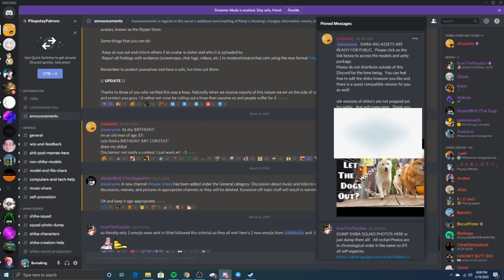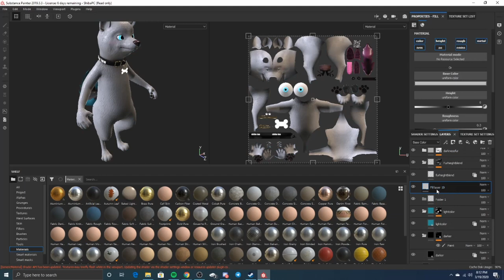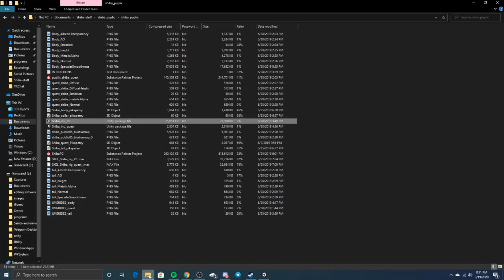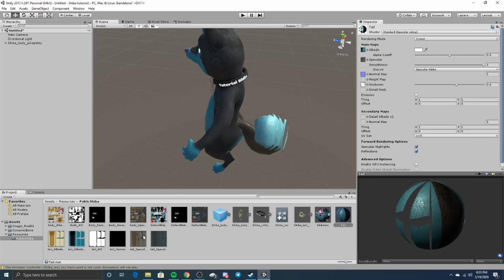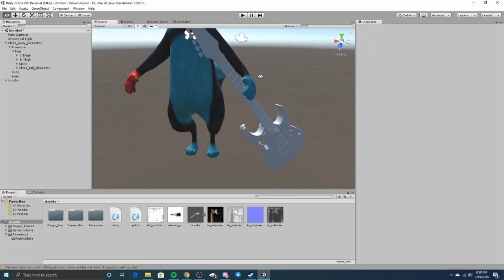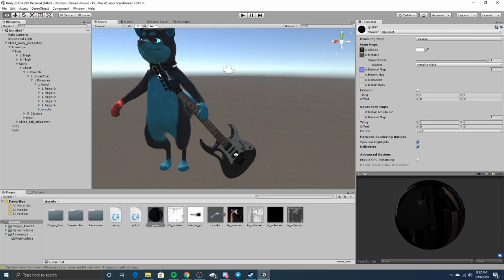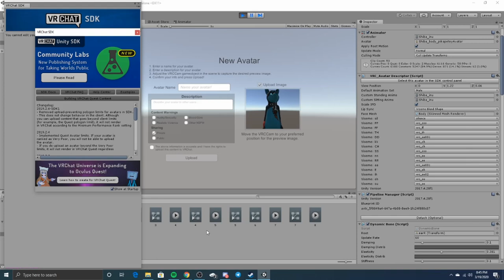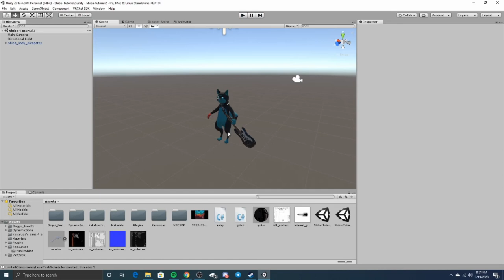How to Upload your own Custom Shiba Model to VRChat from Start to Finish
Downloads download the Corpse Shiba Model in model and file sharing) 0:14
Importing Model into Substance Painter 1:05
Changing Colors. Adding Layers. and Adding Text 1:27
Exporting form Substance Painter 4:40
Importing Model into Unity (Get Version 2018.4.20f1) 5:02
Importing and Applying Textures to Model 5:45
Adding 3D Objects to the Model/Importing VRChat SDK 8:32
Adding and Applying Custom Emotes to the Model 11:38
Uploading Custom Avatar Picture 15:07
Uploading Model to VRChat 16:50